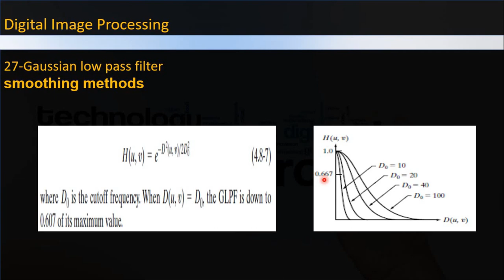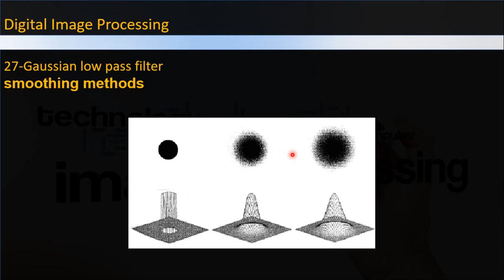Gaussian low pass filter | DIP بالعربي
⭐ DM